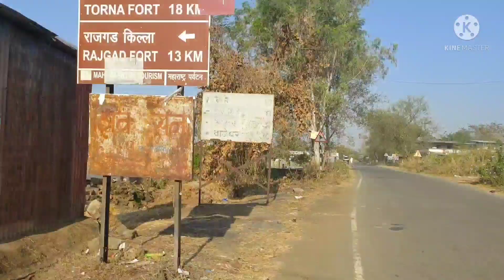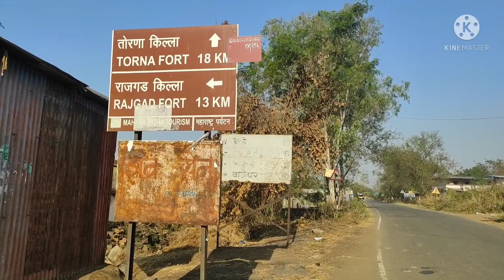Monday short Trip to Friend's village | Part 2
steeraway Hi, my name is Abhishek Chaudhari, residing at Pune. I am a travel enthusiast and would like to share my experience with you all.

My car: Maruti Suzuki Eeco BS6
My bike: Royal Enfield Thunderbird 350 /BS4
My phone: Redmi Note 10 pro

Tushar Vaidya's कायस्थम् | seafood take away counter| Chiken/Mutun Biryani |